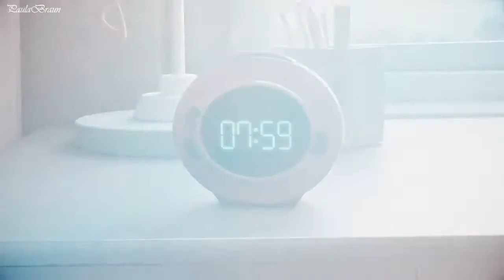Trollhunters: Rise of the Titans | Начнётся бой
Trollhunters | 3Below | Wizards
Вот и подошла к концу история об Аркадии. Финал оказался довольно таки не обычным. Мне он не понравился, так как вся история, рассказанная в сериале, пошла коту под хвост. Это очень грустно. Все жертвы были как будто бы напрасны. Финал разочаровал.
AMV
Fandom: 3Below, Trollhunters, Wizards
Program: Sony Vegas Pro 14
Song: Начнется бой - Onsa Media